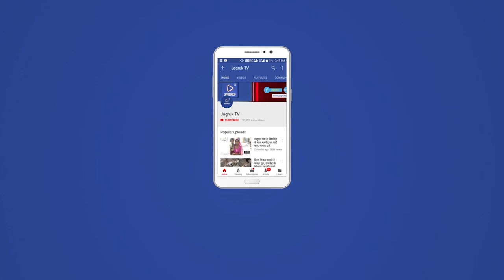नागाणी : शीतला माता मंदिर के पास गंदगी कैसे मनाये शीतला सप्तमी का पर्व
कस्बे शीतला माता मंदिर के पास इतनी भयंकर गंदगी पडी हैं कि लोगों का मंदिर में पूजा करने जाना मुश्किल हो रहा हैं| मंदिर के ठीक पास वेर नाला है उस नाले में इतनी गंदगी फैली हुई है कि आसपास के घरो में रहने वाले लोगों का जीना मुहाल हो गया है| गांव के वेर नाले के पास रहने वाले परबत सिंह चौहान, मदन सिंह चौहान समेत काफी लोगों ने बताया कि शीतला माता मंदिर से उनके घरो तक वेर नाले में काफी गंदगी के ढेर पडे हुए हैं| गांव का गंदा पानी भी वही भरा पडा रहता हैं जिससे काफी बदबू मारता है व मच्छर पनपकर बीमारी को आमंत्रण दे रहा हैं| जितेन्द्र सिह गौर ने बताया कि शीतला माता मंदिर के पास वेर नाले में एक गहरा गड्ढा भी बन गया है जिसमें मवेशी गिर कर घायल हो रही हैं| रात को कोई लोग भी उसमें गिर सकते हैं| लोगों ने बताया कि ग्राम पंचायत को यहाँ से गंदगी हटवाने व गां का गंदा पानी निकासी की समुचित व्यवस्था करने का कही बार कहा लेकिन समस्या का कोई निराकरण नही हो रहा हैं| शीतला सप्तमी का पर्व जददीक है और ऐसे में ऐसी गंदगी में लोग पूजन कैसे करेंगे|